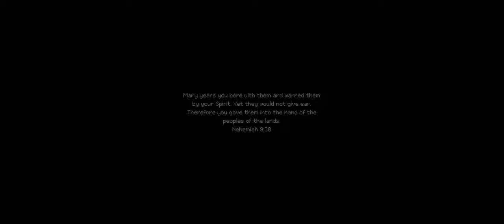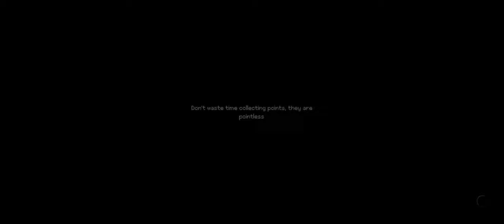What a sick game... - Indika: Part 1